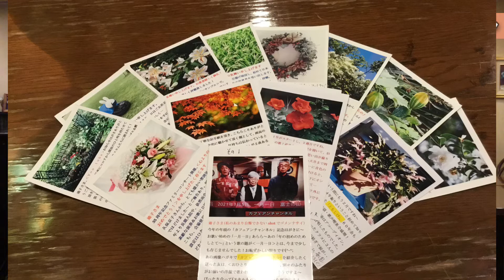第50回 2月16日 竹田の子守唄（50回を振りかえり）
竹田の子守唄　京都府民謡
フォークグループ赤い鳥が1971年にレコードをリリース。B面は「翼をください」
それ以降多くのミュージシャンが歌っている。
1974年にはみんなのうたでも取り上げペドロ＆カプリシャスによって歌われた。
元々は東京芸術座が1964年末に公演した住井すゑ原作「橋のない川」の中の音楽として、京都府伏見区竹田地区の民謡を編曲して使われた。その歌がフォーク歌手達に伝わりその1人が赤い鳥の後藤悦治郎だった。
赤い鳥もしばらく唄の由来や意味も分からなかったため、題名の竹田もどの地域かも分からず、大分の竹田市の事だと思っていた。
歌詞の中に被差別部落につながるものが有るとして、1975年以降次第にナイーブな問題を含むとして自然と放送禁止（自粛？）になった事も有る。